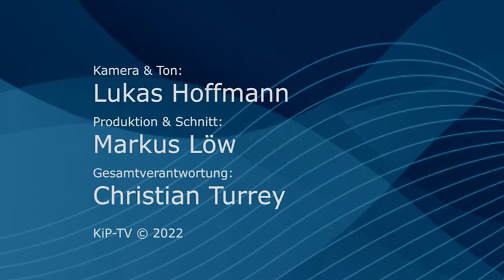Eine Ballonfahrt um den heiligen Berg Oberschwabens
Ein Perspektivenwechsel wird in Gang gebracht